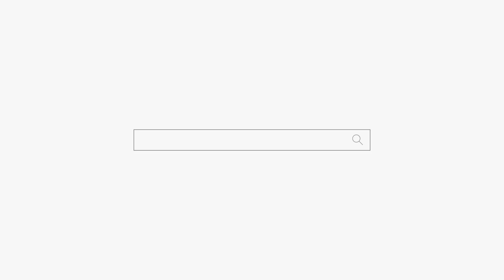"이런 정신나간 여자를 봤나!" 화끈한 청양고추에 반해서 300억 날린 여자 용군TV 강화별상 일월당 (부천점집 부평점집 인천점집 유명한점집 용한점집)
됩니다.